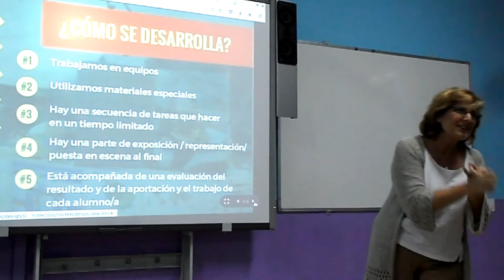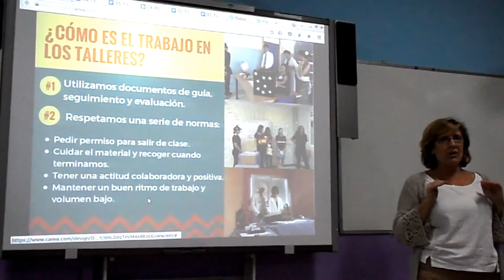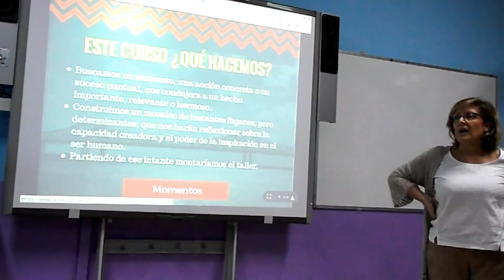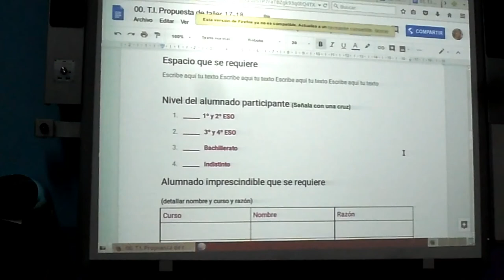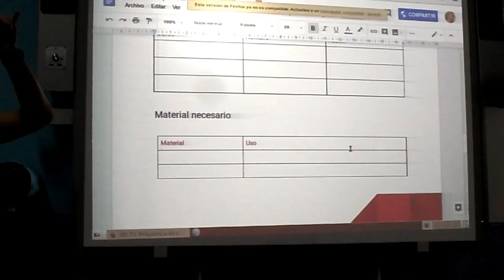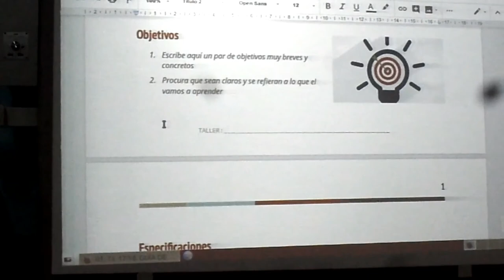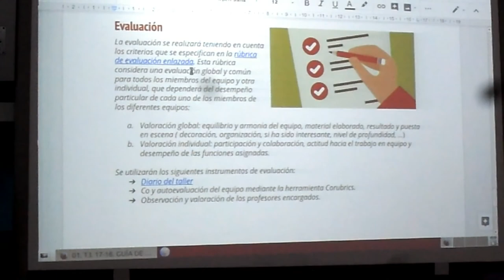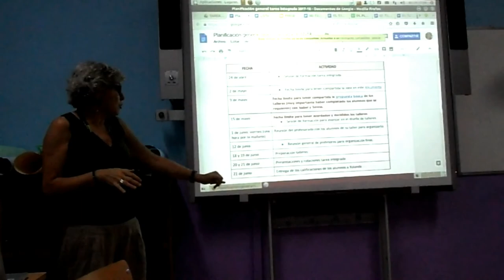FORMACIÓN EN CENTRO. TAREA INTEGRADA 2018.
El profesorado del IES Ítaca rn una sesión de Formación en Centro, sobre la TAREA INTEGRADA DEL CURSO 2017-18, titulada "MOMENTOS"